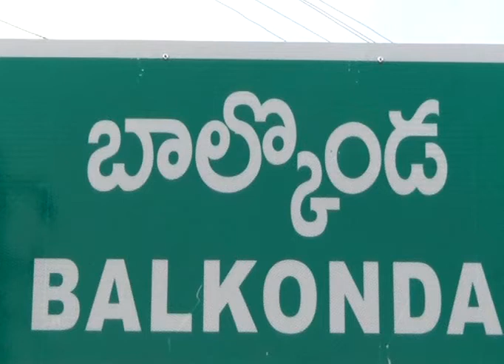మొక్కలు నాటుటకు పాఠశాలలో అన్ని ఏర్పాట్లు పూర్తి: మండల విద్యాశాఖాధికారి రాజేశ్వర్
*గౌరవ  ముఖ్యమంత్రి KCR గారి జన్మదినం సందర్భంగా గ్రీన్ ఛాలెంజ్.. *
బాల్కొండ   రాజ్యసభ సభ్యులు జోగినపల్లి సంతోష్‌కుమార్ ప్రారంభించిన గ్రీన్ ఇండియా ఛాలెంజ్‌కు స్పందించి  ఉమ్మడి బాల్కొండ మండలం లోని వివిధ పాఠశాలలో ఉపాధ్యాయులు మరియు విద్యార్థుల నుండి  అపూర్వ స్పందన లభిస్తోందని ఈ కార్యక్రమం  పర్యావరణ పరిరక్షణ బాధ్యతను తెలియపర్చే విధంగా ఉందంటూ మండల విద్యాశాఖాధికారి రాజేశ్వర్  ప్రశంసించాడు. మొక్కలు నాటి పర్యావరణ కాపాడాలన్న స్పృహ ప్రతి ఒక్కరిలోనూ ఇనుమడిస్తోంది.
అంతేకాదు, తాము మొక్కలు నాటడమే కాకుండా పది మందికి ఈ విషయాన్ని తెలియపరుస్తూ వారిని గ్రీన్ ఛాలెంజ్‌లో భాగస్వాములను చేస్తున్నారు. దేశవ్యాప్తంగా గ్రీన్ ఇండియా ఛాలెంజ్‌లో ప్రతి ఒక్కరూ విధిగా భాగస్వాములవుతూ పర్యావరణ పరిరక్షణకు తాము కట్టుబడి ఉన్నామని ఉపాధ్యాయులు,విద్యార్థులు  ప్రతిన బూనుతున్నారు. మొక్కలు నాటడమే కాదు.. వాటి సంరక్షణ బాధ్యత మాదేనని చెబుతున్నారు.ఉమ్మడి బాల్కొండ మండలం లోని అన్ని యాజమాన్య పాఠశాలలో ముఖ్యమంత్రి గారి జన్మదినాన్ని పురస్కరించుకుని సుమారు 2000 పైన మొక్కలను నాటడం జరుగుతుందని,ఇప్పటికే ప్రతీ పాఠశాల హరితవనాన్ని తలపిస్తున్నాయనీ మండల విద్యాశాఖాధికారి రాజేశ్వర్ ఒక ప్రకటనలో పేర్కొన్నారు
*మండల విద్యాధికారి బాల్కొండ*